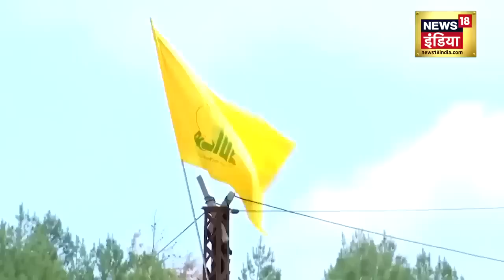Israel Hamas War अरुरी की मौत के बाद Ismail Haniyeh आया बाहर Gaza Netaneyahu Iran News18